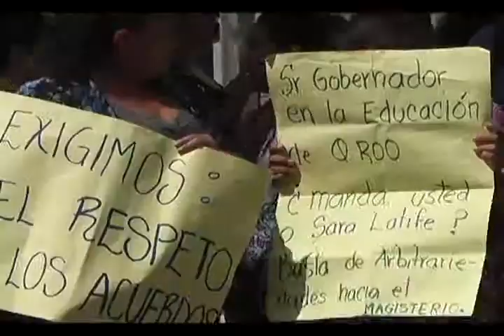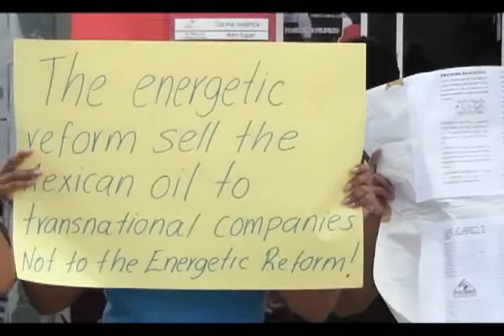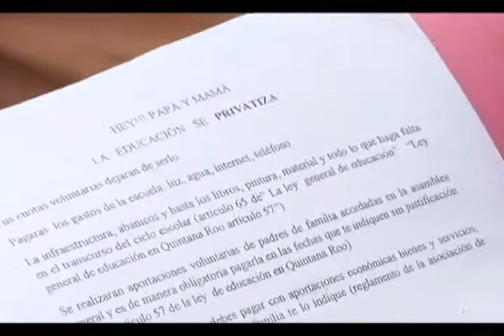LUIS FELIPE TELLO HERNANDEZ